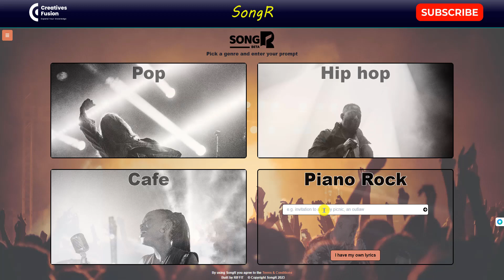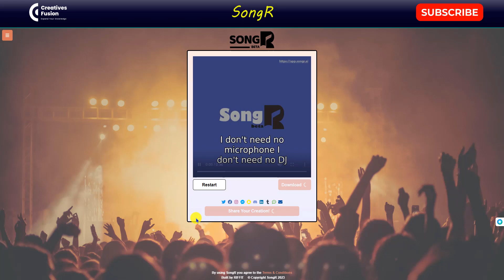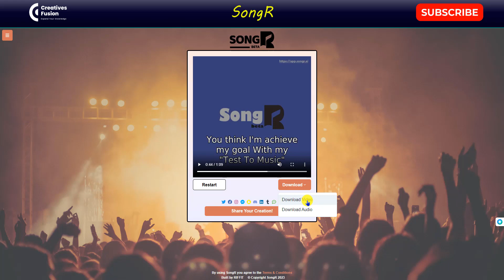Watch Ai Create A Sick Hip-hop Track😱 [FREE] - Text To Ai Song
In this video, I'll show you how I create a hip hop song using AI. This is a free video so you can learn how to use Text To AI to create your own hip hop songs!

If you're looking for a way to add some creativity and excitement to your hip hop music, then this video is for you! In this tutorial, I'll show you how to use Text To AI to create a song in minutes. This program is perfect for creating simple acoustic or electronic beats, and you can use it to create your own hip hop songs!